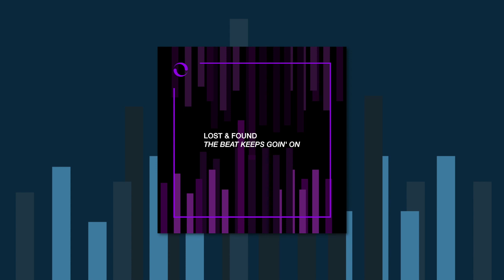Lost & Found - The Beat Keeps Goin' On